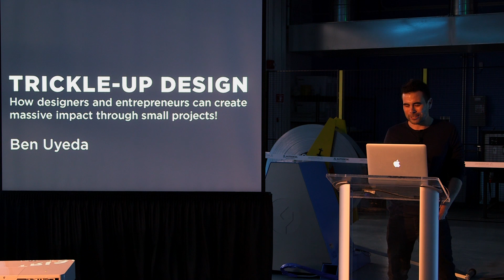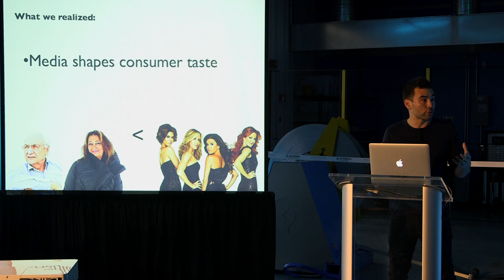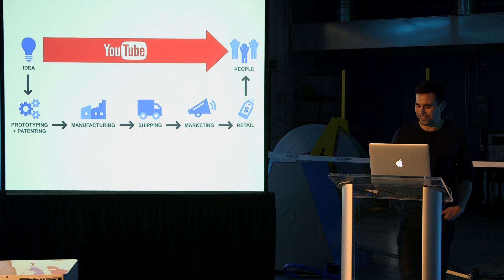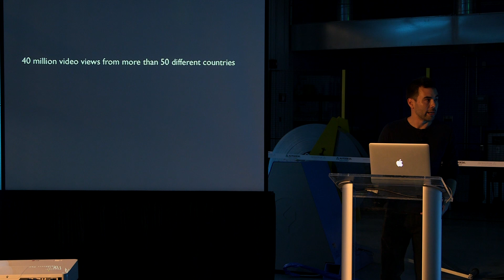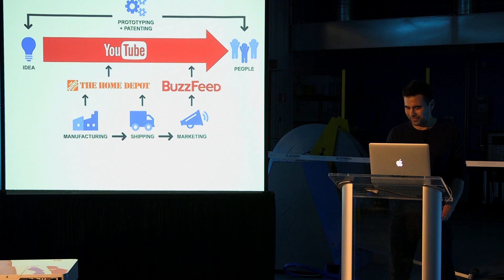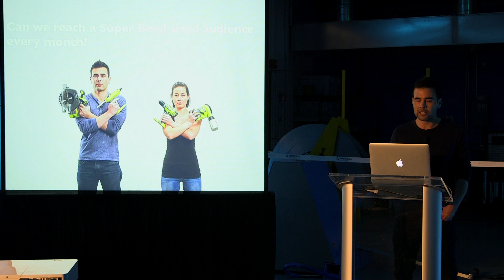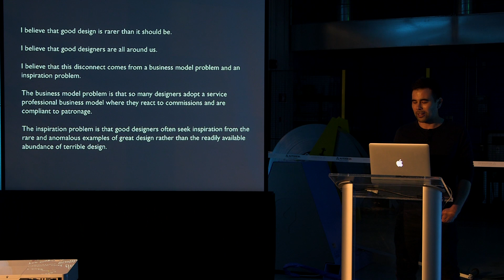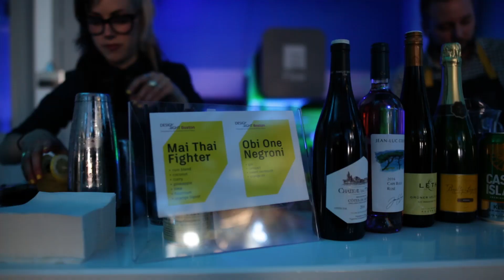Ben Uyeda on Trickle-up Design | a presentation for Design Night at the Autodesk BUILD space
Ben Uyeda gives the key note speech at the first ever Design Night at the Autodesk Build Space in Boston.